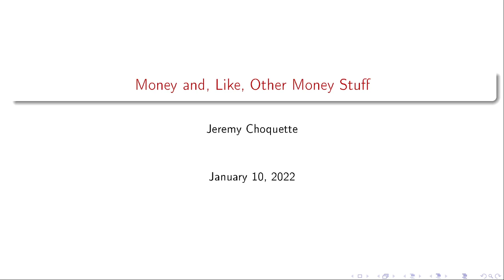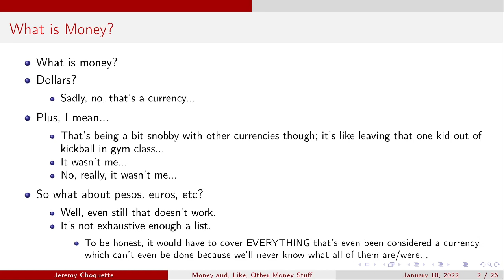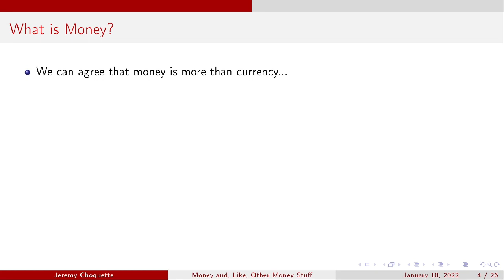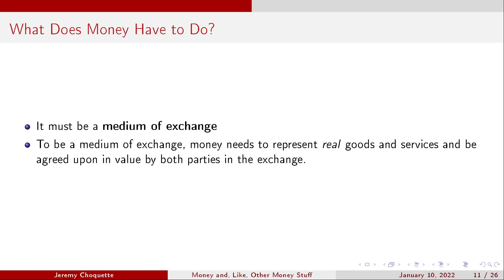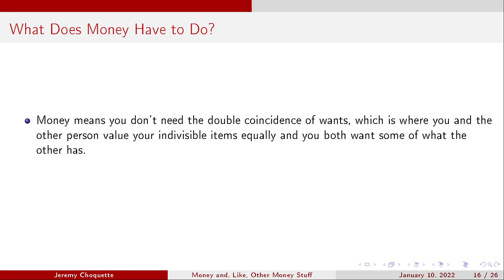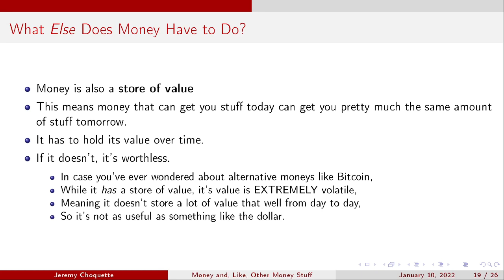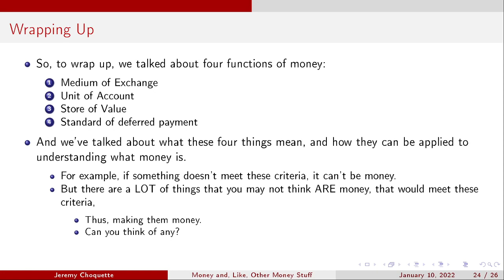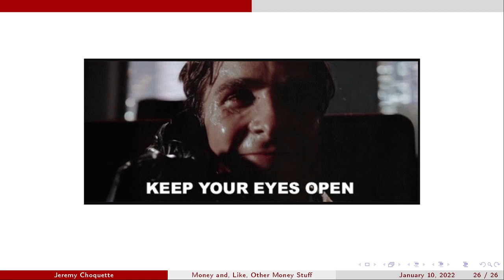Intro to Money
This lecture gives an introduction to what money is (and isn't).